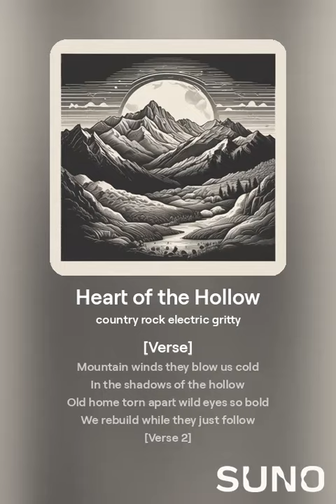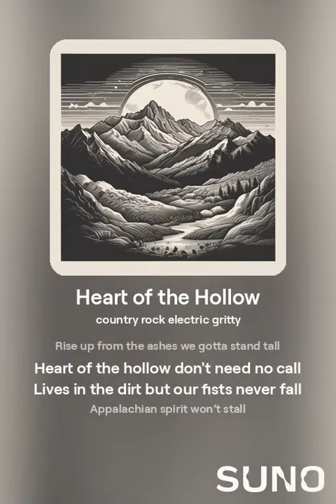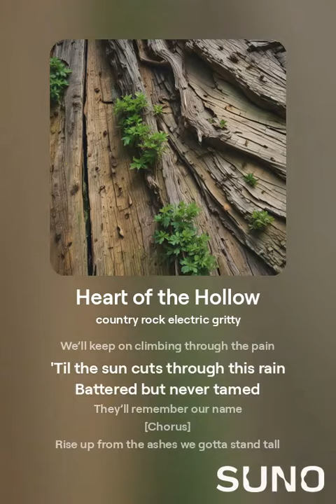Heart of the Hollow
"Heart of the Hollow" is a gritty country rock anthem that channels the raw resilience and unyielding spirit of the Appalachian people. With electrifying guitar riffs and powerful vocals, the song tells the story of a community left to fend for itself, as the government turns a blind eye, caught up in red tape and empty promises. Yet, even in the face of adversity, the people of the hollow rise up from the ashes, rebuilding and fighting back with determination that runs as deep as the rivers cutting through their homeland. This track captures the heartache, defiance, and unbreakable will of those who stand strong against all odds.